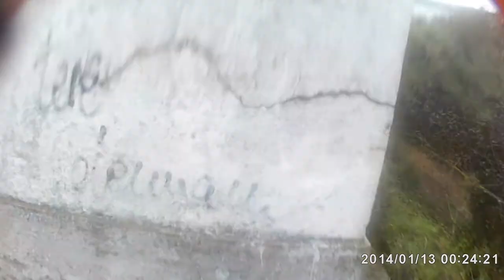YOUNG VS EXPERIENCE(VOL 1)---- AIRSOFT DEMON